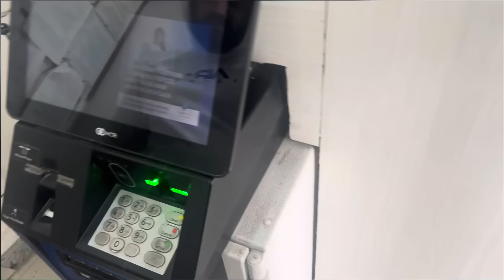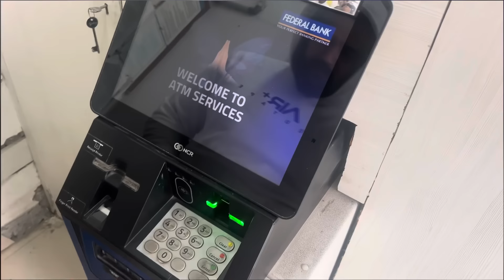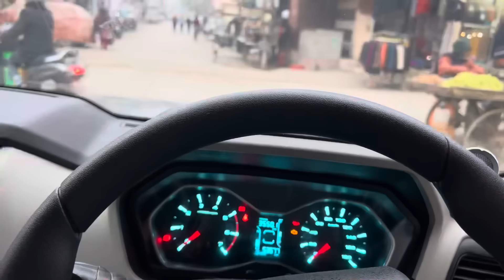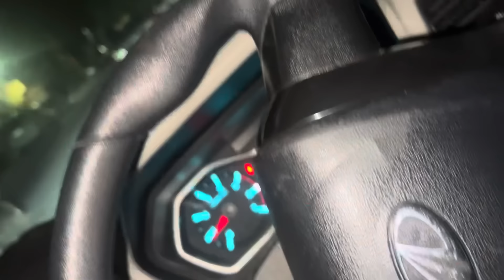दखे लो मेरा interview || 1 Ganta tak Chalta Raha 🎬🎥